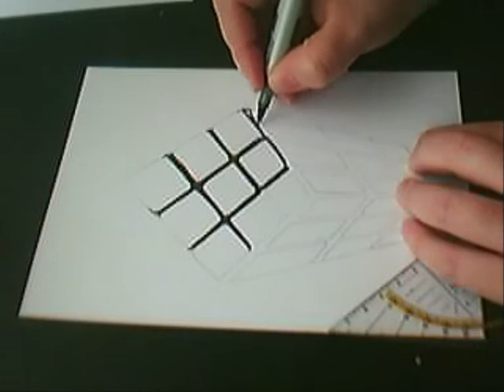3D Illusion Drawing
This is my very first attempt to draw a 3D illusion. It took me a long time to figure out how I have to do it. It's not perfect but I'm gonna try another one.